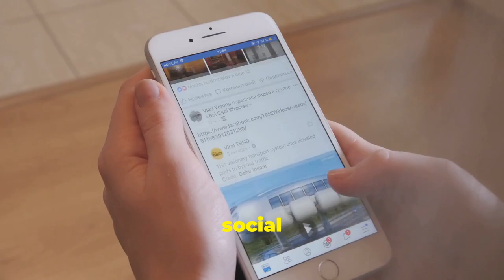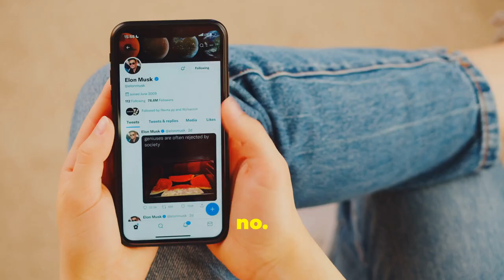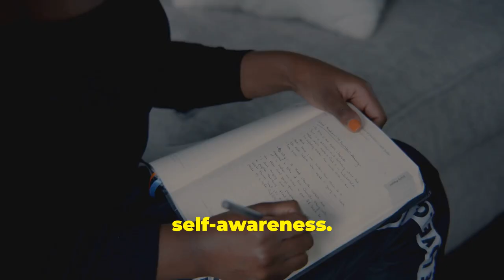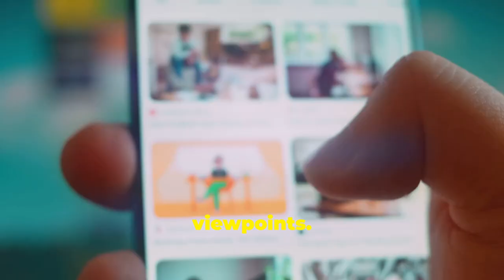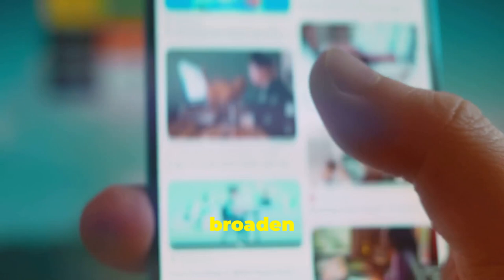Master Emotions: Stoicism & EQ for Inner Calm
Are you feeling overwhelmed by the constant barrage of negativity? It's time to regain control of your emotions.

In this video, we explore the ancient wisdom of Stoicism and the power of Emotional Intelligence (EQ) to help you navigate the challenges of modern life.

Learn practical strategies to manage anger, reduce stress, and cultivate inner peace. Discover how to apply Stoic principles to develop resilience and emotional mastery.

It's time to reclaim your mental wellbeing.